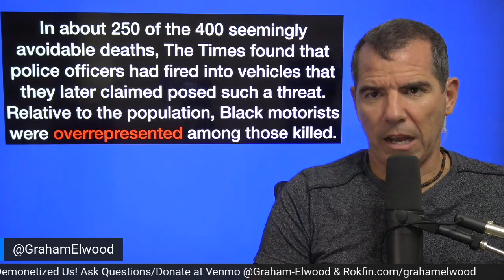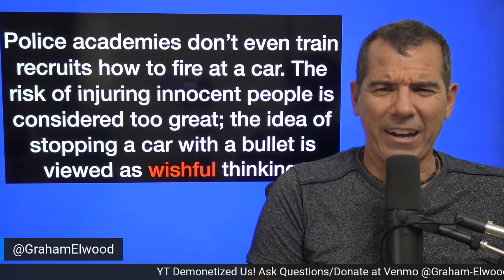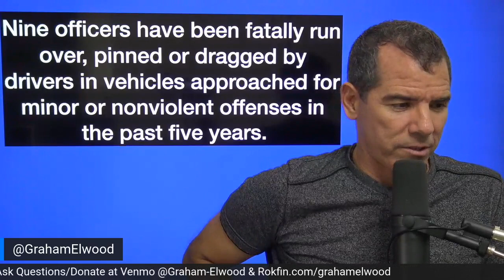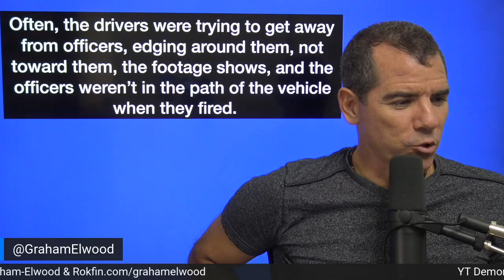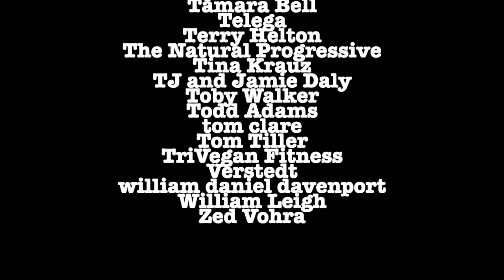Police Use "Vehicle Was Weapon" To Justify Killings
Graham breaks down how the police are shooting at cars killing people.

Crypto -
Bitcoin Wallet: qzx00qv3cz8xur9ujyewgda3hnc03perpqp2rz7043
ETH Wallet: 0xD970059f6c57B4f707E778Ba19d6586039b0BD0F
BTC Wallet: 3BWaUfZ3M57KaoWVpxpbKmMEyy9Ybw8vQV